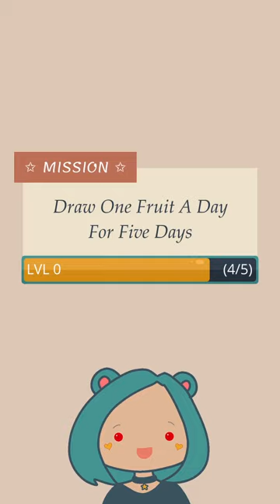Sketching Strawberry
Mission: Draw One Fruit a Day